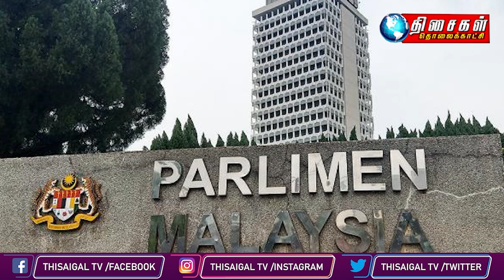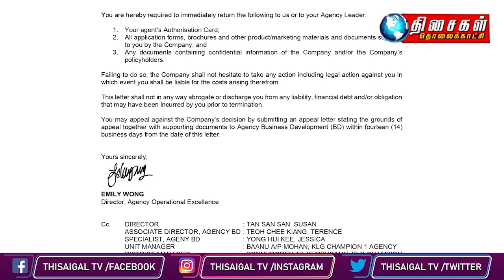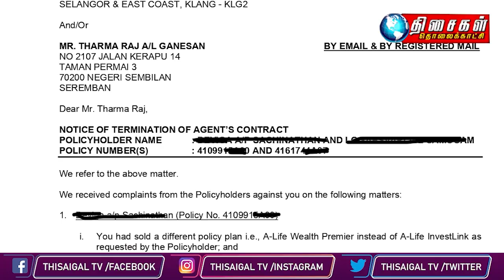MALAYSIA TAMIL NEWS 10PM 02.12.23 Police open probe paper against Muhyiddin over 3Rs